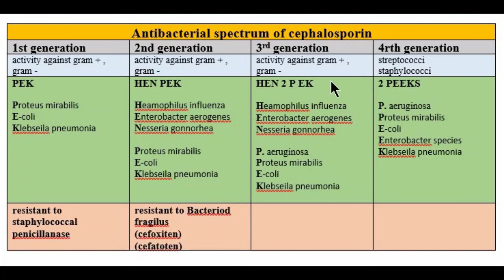Cephalosporin/ antibacterial spectrum of cephalosporin/cephalosporin classes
this video is about cephalosporin class antibacterail spectrum